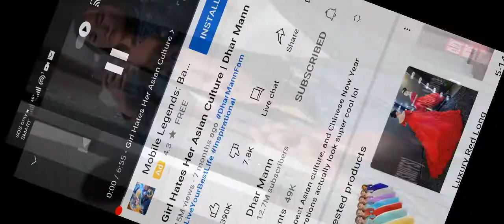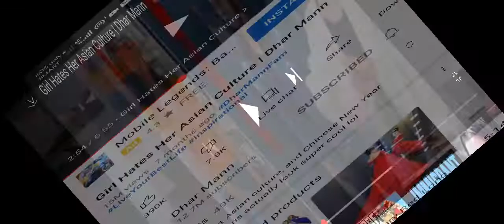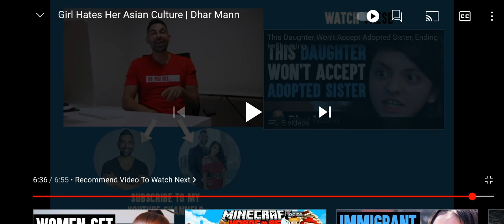unother reacting video